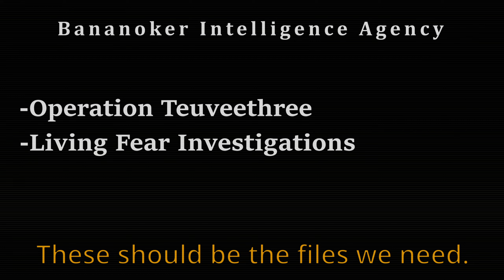Idiots vs. Siege: Can They Survive The 2023 Siege Experience?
These dum dums (or rather just two dum dums) try to play the game with player base who has the highest IQ of any game. What could go wrong?

Associated Channels
Casluckopson-